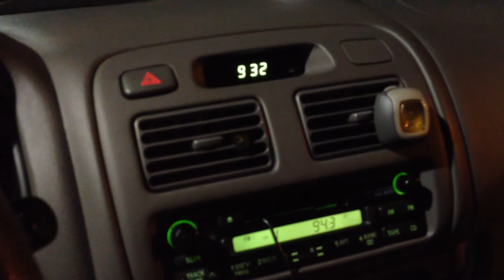Fair Ad 2015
I caught the fair ad I recorded and produced on a local radio station! I was super hyped.